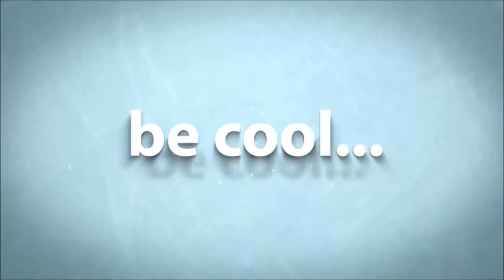Minecraft- Candycraft- Short Fun Video- Everything is candy!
Have you ever wanted to play Minecraft but thought that it was too boring? Me too. The candy just makes everything sweet... and pink.